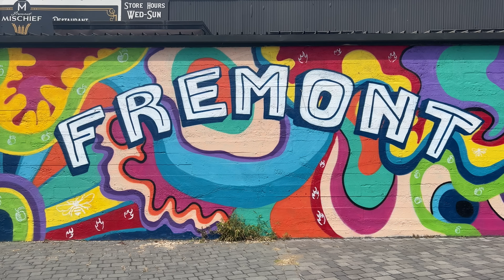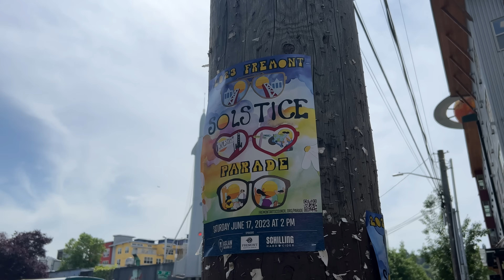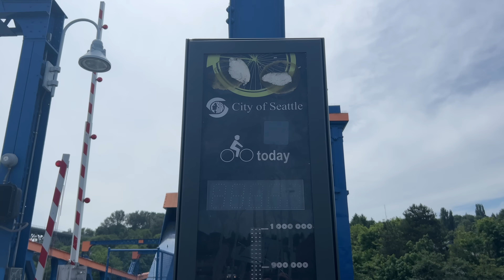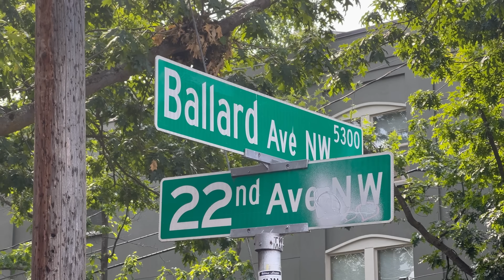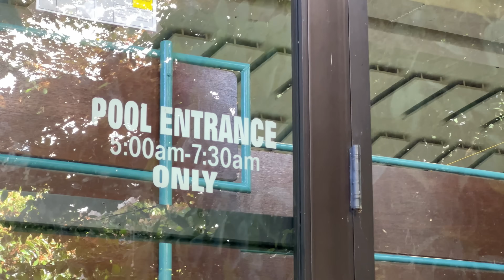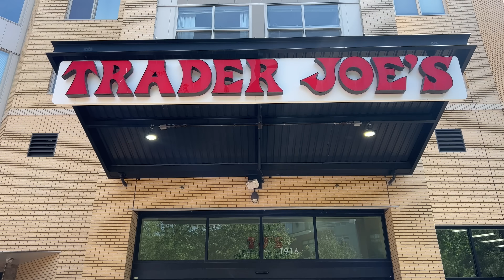The 5 Most Popular Seattle Neighborhoods To Live In (explained by a local)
In today's video, I am breaking down the top 5 most popular neighborhoods in Seattle to live in. There are SO many great neighborhoods, but I have found these 5 are the most common that my clients ask about moving to. Each provides great walkability, easy commutes, and plenty of housing options at every price point.